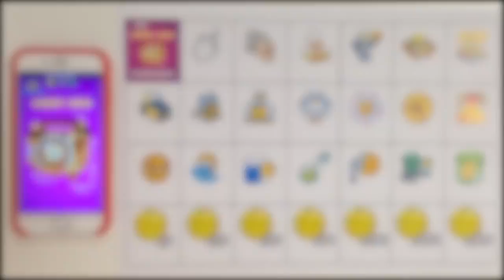Cookie Clickers 2 : The Lucky Spin Experiment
Today we conducted an experiment on the Lucky Spin in CookieClickers2. 🔬We gave it 150 SPINS to see what we would get! Check out our results and see if your spins have been luckier than ours! 🍪